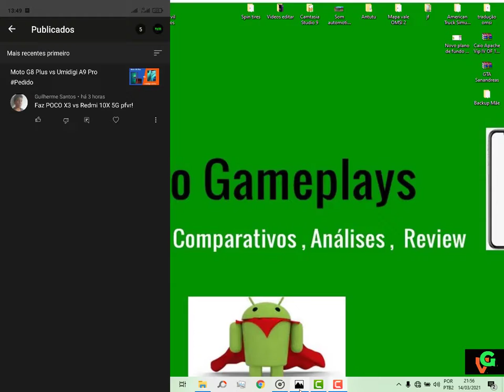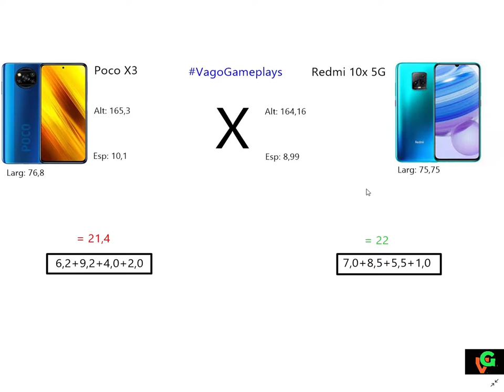Poco X3 vs Redmi 10x 5G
# Pedido : No vídeo de hoje temos um comparativo entre dois Smartphones intermediários sendo o Poco X3 da Xiaomi contra o Redmi 10x 5G  da Xioami   ,E ai quem será que ganha?